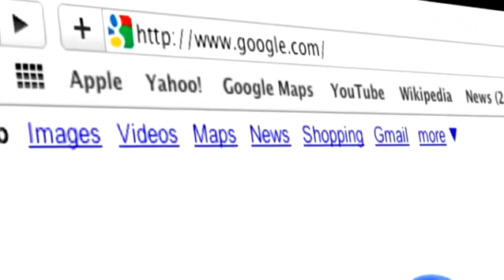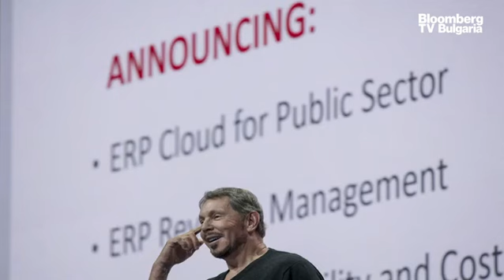Слаб отчет на Oracle препъна акциите на компанията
Цената на акциите на Oracle спадна, след като компанията отчете приходи от продажби, които се оказаха под очакванията на анализаторите, докато търсенето на основния ѝ облачен софтуерен продукт се забавя спрямо предходното тримесечие. Това сподели Бойчо Попов, главен редактор на Investor.bg, в ефира на предаването "Бизнес старт" с водещ Христо Николов.